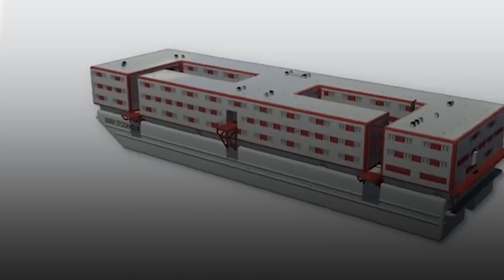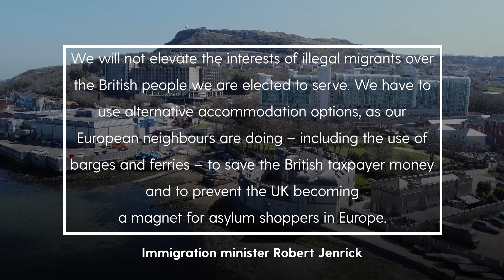Tory-run council outraged as Barge leased to house 500 asylum seekers off Dorset coast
A barge docked off the Dorset coast will hold around 500 asylum seekers for at least 18 months, the Home Office has confirmed, despite facing legal threats from local Tories.

“Basic and functional accommodation” will be provided on the three-storey Bibby Stockholm along with 24/7 security under Government plans to reduce the costly reliance on hotels.

The Home Office has not set out the cost of the lease agreement for the vessel that will be docked at Portland Port, but estimates have put the overall price tag of the charter and the berthing at more than £20,000 a day.

Tory-run Dorset Council and local Conservative MP Richard Drax are considering launching legal action to prevent the barge being docked near the seaside resort of Weymouth.